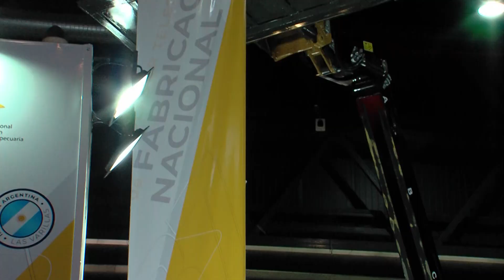Rural 2023 - TBeH - Martin Dosetto